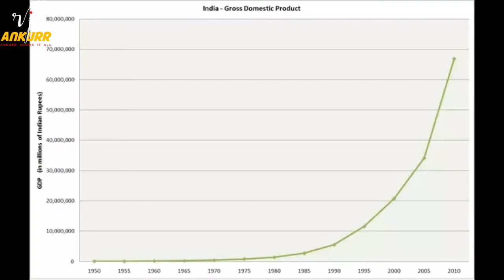Barack Obama on Rahul Gandhi again | Barack Obama on congress and sonia gandhi | A Promise Land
Barack Obama on Rahul Gandhi again | Barack Obama on congress and sonia gandi | A Promise Land

अमेरिका के पूर्व राष्ट्रपति बराक ओबामा की किताब ‘ए प्रॉमिस्ड लैंड’ एक हफ्ते में दूसरी बार चर्चा में है। किताब के एक हिस्से में सोनिया गांधी, पूर्व प्रधानमंत्री मनमोहन सिंह और राहुल गांधी का जिक्र है। ओबामा के मुताबिक, सोनिया ने मनमोहन सिंह को इसलिए प्रधानमंत्री बनाया, क्योंकि वो चाहती थीं कि राहुल गांधी के लिए भविष्य में कोई चुनौती खड़ी न हो सके।

Former US president Barack Obama's comments on Indian leaders, including Rahul Gandhi, in his memoir "A Promised Land", grabbed headlines last week, with the BJP highlighting the critical observations made by Obama about the Gandhi scion.
Obama mentions in his book that India became a more market-based economy in the 1990s, which led to major growth and a rising middle class in the country. "As a chief architect of India's economic transformation, Prime Minister Manmohan Singh seemed like a fitting emblem of this progress: a member of the tiny, often persecuted Sikh religious minority who'd risen to the highest office in the land, and a self-effacing technocrat who'd won people's trust not by appealing to their passions but by bringing about higher living standards and maintaining a well-earned reputation for not being corrupt," said Obama.